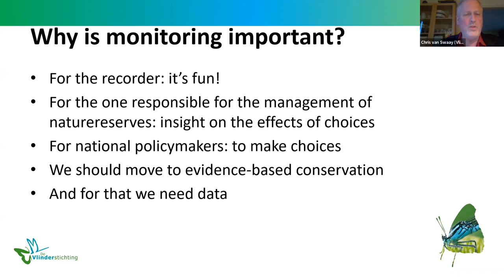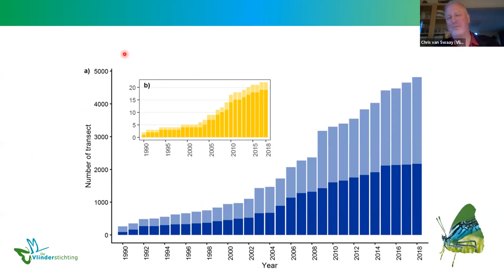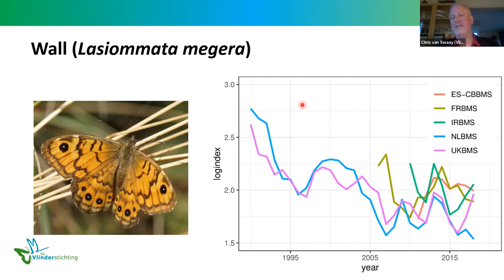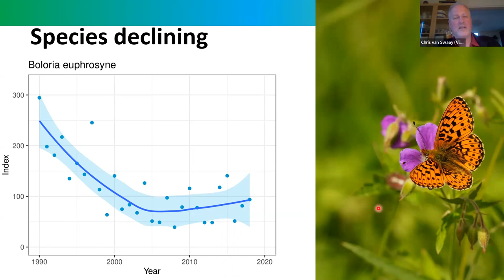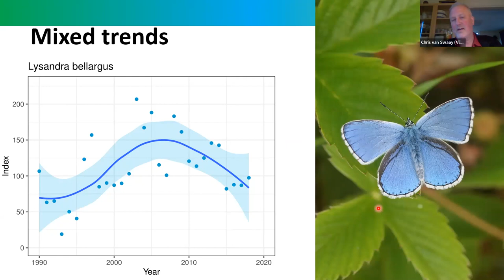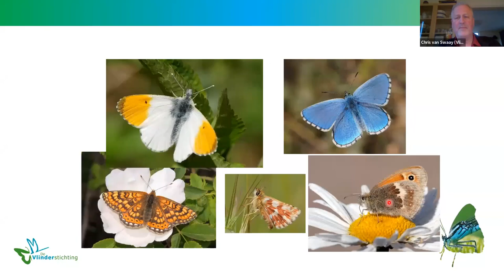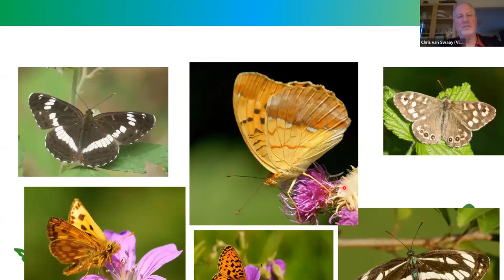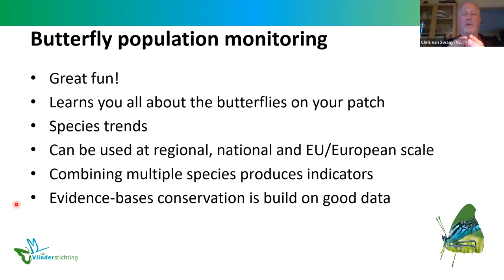Butterfly Indicators- Chris van Swaay in the Slovenia Workshop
In 6th of April 2022, BCE together with Slovenia BMS did a workshop for Slovenian volunteers to encourage and continue monitoring butterflies.

Chris van Swaay gave a talk about butterfly indicators produced by eBMS (European Butterfly Monitoring Scheme) and BCE. In this talk, he explained how the data collected in the thousand of different transects in Europe is processed for calculating the butterfly indicators of Europe and from them the selected species for different type of Indicators, like the Butterfly Grassland Indicator.

You can download the Technical Report- Butterfly Indicators 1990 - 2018 from which Chris based his presentation in the following